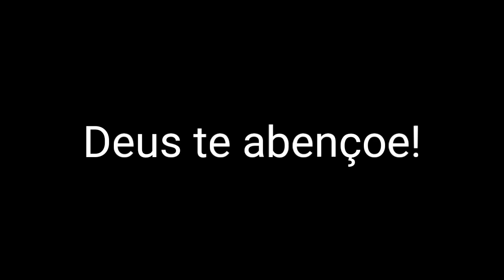Hino 283 - Sax tenor e playback